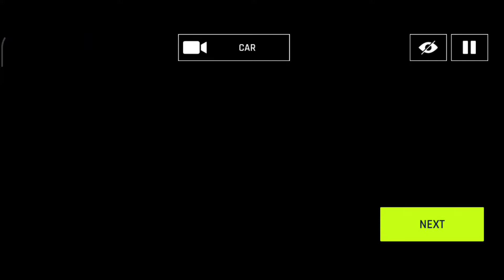Paris of the East - Daily car loot | GamingBase India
Instagram Paris of the east.